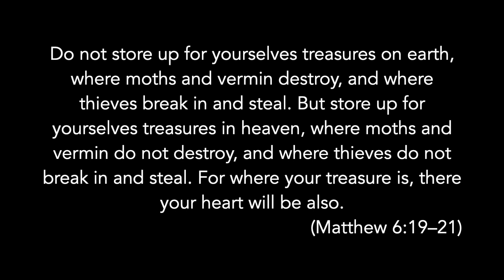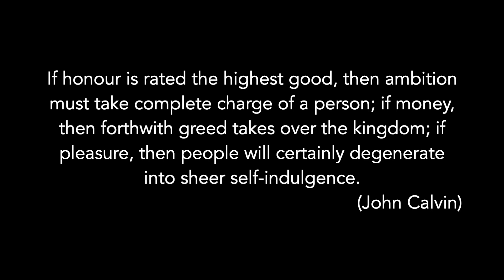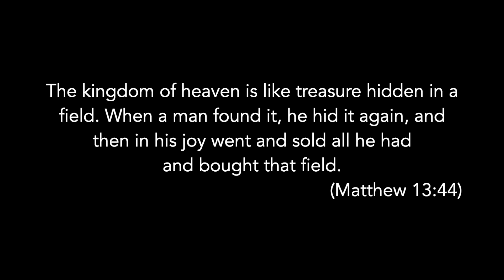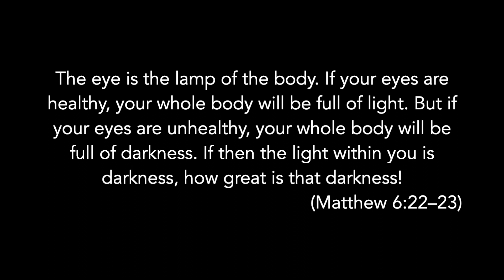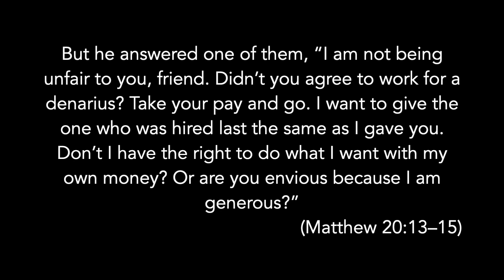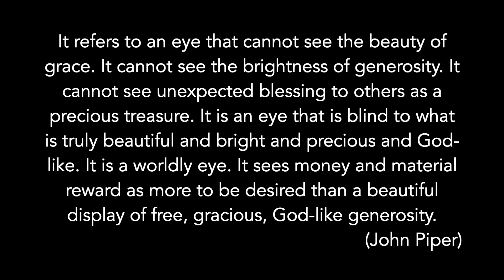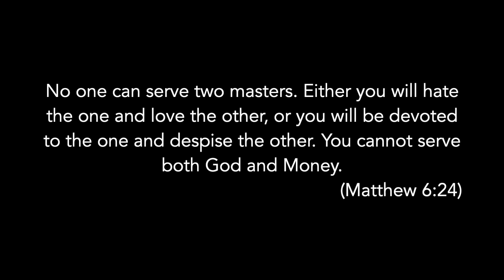Beyond Greed || Matthew 6:19–24, 28 February 2021